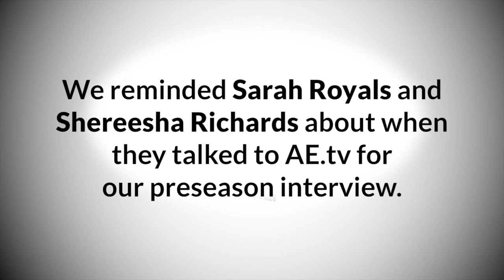Then & Now: Albany WBB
We reminded Sarah Royals and Shereesha Richards about when they talked to AE.tv during preseason. We showed them what they said then - here's what they had to say now.